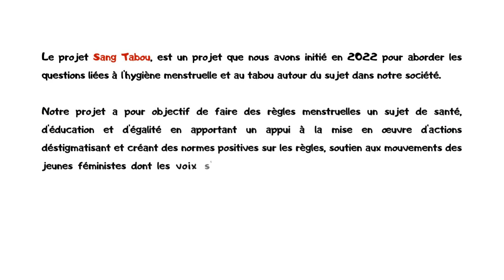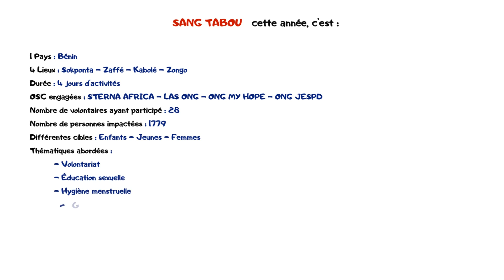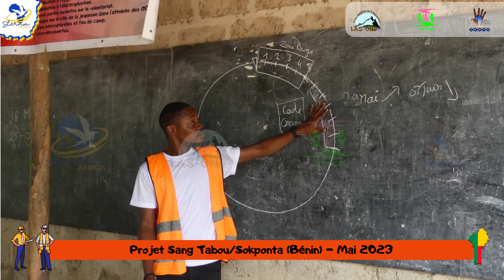Film Projet Sang Tabou 2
Le projet Sang Tabou, est un projet que nous avons initié en 2022 pour aborder les questions liées à l'hygiène menstruelle et au tabou autour du sujet dans notre société.
Notre projet a pour objectif de faire des règles menstruelles un sujet de santé, d’éducation et d’égalité en apportant un appui à la mise en œuvre d’actions déstigmatisant et créant des normes positives sur les règles, soutien aux mouvements des jeunes féministes dont les voix s’élèvent pour briser le tabou et le silence entretenus autour des règles ainsi que les discriminations et injustices qui en résultent et d’améliorer la qualité de la santé sexuelle et reproductive des jeunes filles.
SANG TABOU cette année, c'est :
✅ 1 Pays : Bénin
✅ 4 Lieux : Sokponta - Zaffé - Kabolé - Zongo
✅ Durée : 4 jours d'activités
✅ OSC engagées : STERNA AFRICA - LAS ONG - ONG MY HOPE - ONG JESPD
✅ Nombre de volontaires ayant participé : 28
✅ Nombre de personnes impactées : 1779
✅ Différentes cibles : Enfants - Jeunes - Femmes
✅ Thématiques abordées :
    - Volontariat
    - Éducation sexuelle
    - Hygiène menstruelle
    - Grossesse en milieu scolaire
    - Electrophorese
    - Culture
    - Animations et jeux.